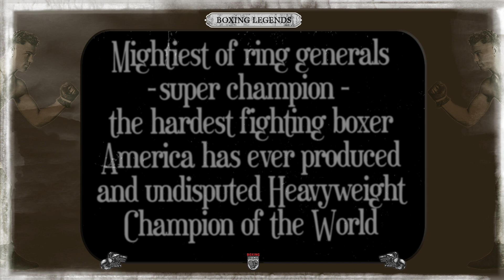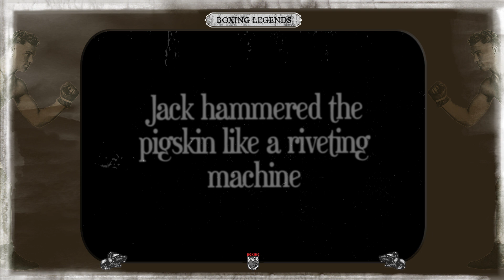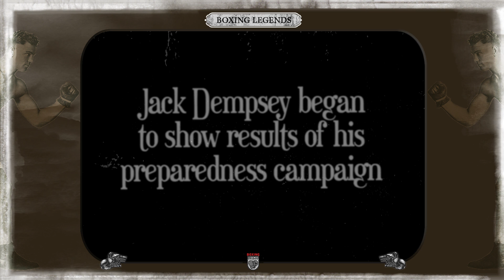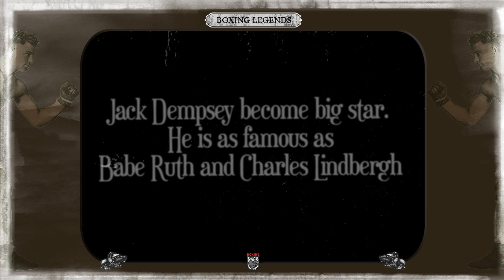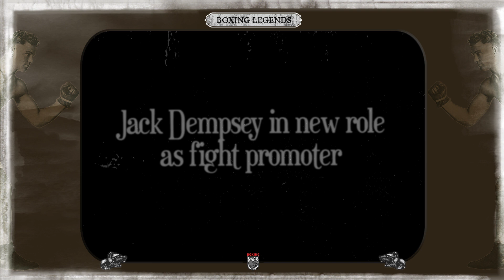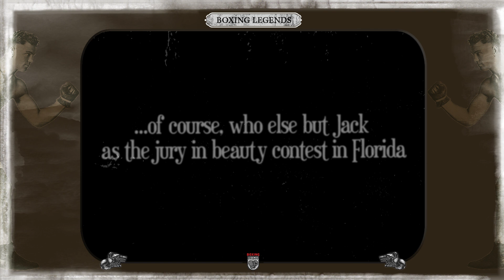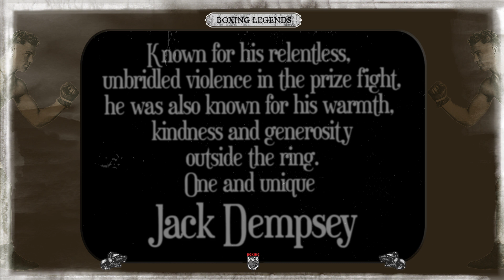Jack Dempsey | JUST A FEW RARE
JUST A FEW RARE
Editing by BOXING LEGENDS
is our new column with some of the rare shots.

William Harrison "Jack" Dempsey (June 24, 1895 – May 31, 1983), nicknamed Kid Blackie, and The Manassa Mauler, was an American professional boxer who competed from 1914 to 1927, and reigned as the world heavyweight champion from 1919 to 1926. A cultural icon of the 1920s, Dempsey's aggressive fighting style and exceptional punching power made him one of the most popular boxers in history.Many of his fights set financial and attendance records, including the first million-dollar gate, he was also a much bigger star than Babe Ruth throughout the 1920s making $770,000 for his first fight against Gene Tunney while the most Ruth made in a season was $80,000 and pioneered the live broadcast of sporting events in general, and boxing matches in particular.

Dempsey is ranked tenth on The Ring magazine's list of all-time heavyweights and seventh among its Top 100 Greatest Punchers, while in 1950 the Associated Press voted him as the greatest fighter of the past 50 years.He is a member of the International Boxing Hall of Fame, and was in the previous Boxing Hall of Fame.